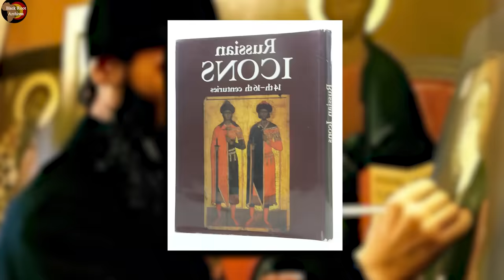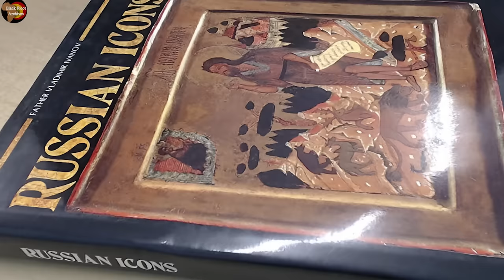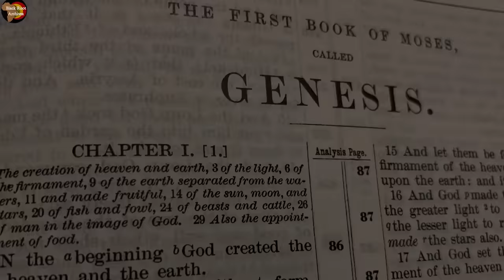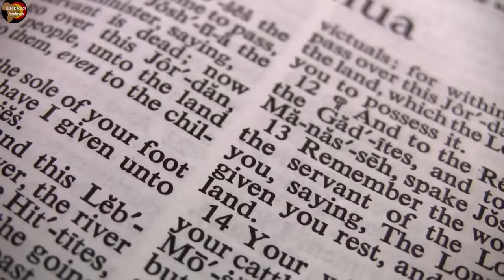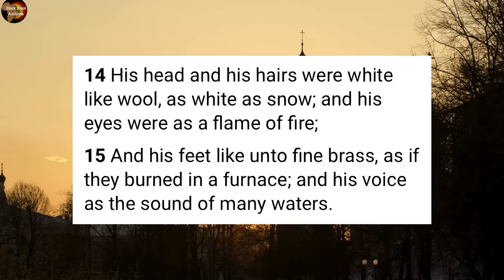Exploring the Mystery of Black Jesus and Russian Orthodox Icons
Exploring the Mystery of Black Jesus and Russian Orthodox Icons. This video reveals the truth about Black Jesus and the significance of Russian Icons in Uncovering Black Biblical Israelites.
Discover the historical and cultural significance of Black Jesus in religious art and how these representations have influenced and reflected the diverse practices of faith across the globe. From the ancient roots of Christianity in Africa to the sacred halls of Russian Orthodox churches, this video explores the intersection of faith, art, and identity, shedding light on the lesser-known aspects of religious iconography.
Join us at Black Root Archives as we delve into this fascinating topic, offering insights, expert commentary, and stunning visuals to enrich your understanding of religious art and its impact on society.

Music credits

 / @noelmalekarmusic   Follow on : Instagram -

 / cinematicnoel   Soundcloud -

 / cinematicnoel   ┅┅┅┅┅┅┅┅┅┅┅┅┅┅┅┅┅┅┅┅┅┅